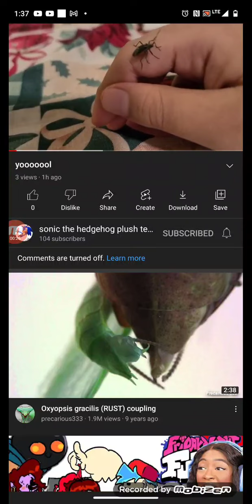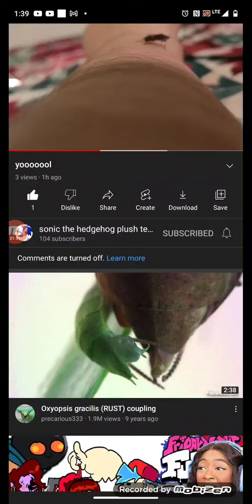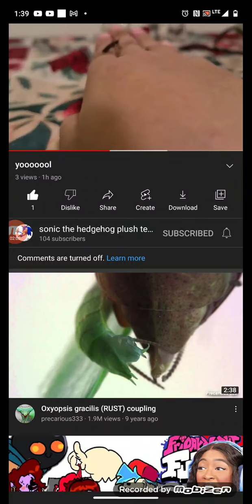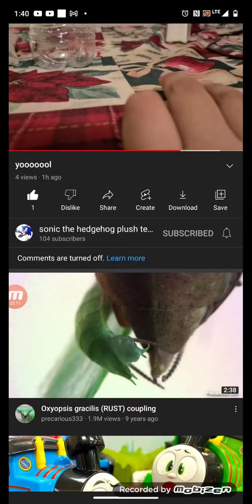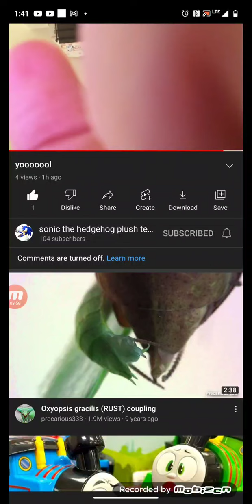What the hell was that